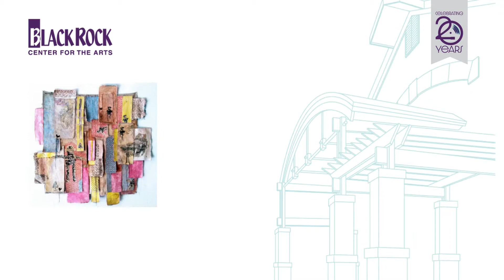20 Ways to Engage in the Arts in 2022 with Artist Sandra Perez-Ramos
The exhibition highlights Latino/a/x culture identity language ceremony legacy lifestyle history and family and asks the question: What does that look like visually through words and the fine art experience?